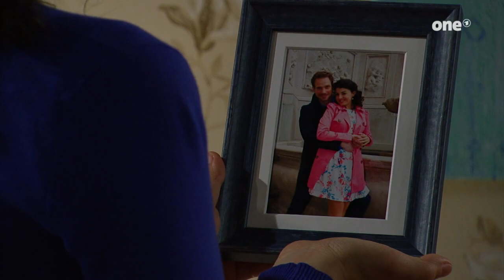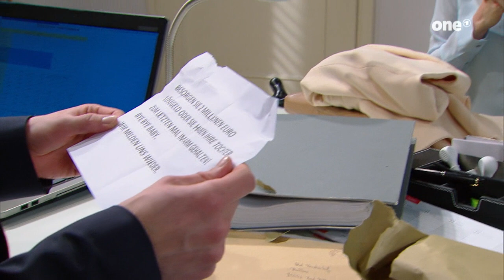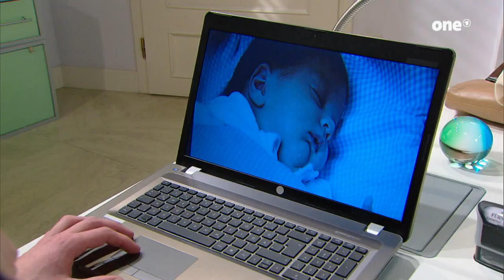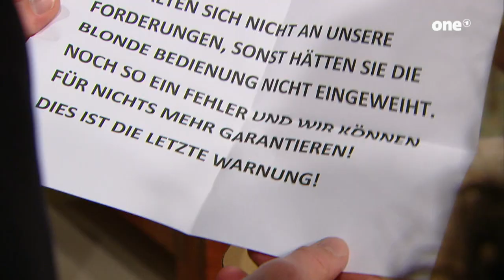Sturm der Liebe Episode 2008